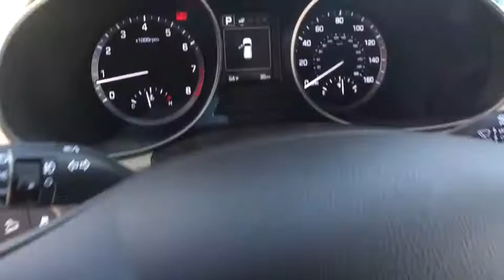2018 Hyundai Santa Fe Sport Carson City, Lake Tahoe, NV HY350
Pearl White [LISTING TYPE] 2018 Hyundai Santa Fe Sport available in Carson City, Nevada at Carson Car Center. Servicing the Lake Tahoe, NV area.
2018 Hyundai Santa Fe Sport 2.4L - Stock#: HY350 - VIN#: 5XYZUDLB4JG554461